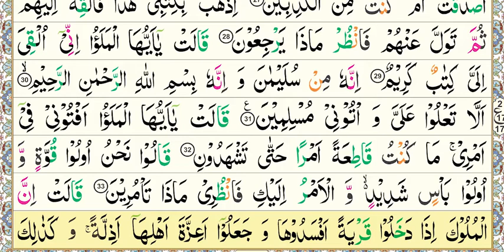National Book Foundation, Aasan Nazra Quran, Parah#19, Surah An-Naml